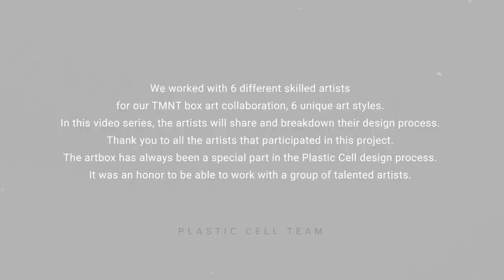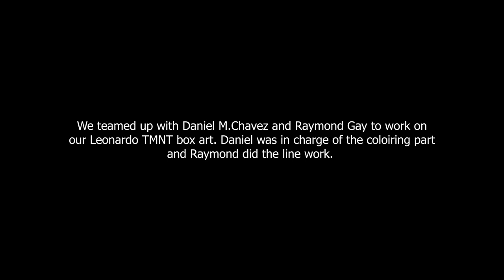TMNT Box Art Breakdown Series - Leonardo (Part 1: Daniel M. Chavez)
Our new YouTube series focusing on the box art behind our TMNT collection. We teamed up with incredible artists and asked them about their process. Let us know what you think of these videos. Some feedback would be great! Please leave them in the comment section below. More content coming soon.

For our Leonardo Box Art, we had two artists collab on the design. Daniel M. Chavez did the coloring and Raymond Gay did the line art, who are both huge fans of TMNT. You can see their previous works of TMNT fan art on their Instagram page.